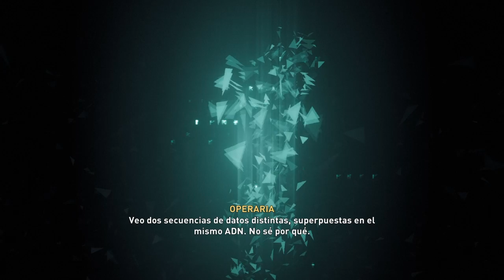Assassin Creed Valhalla part 1 Espanol (No commentary)